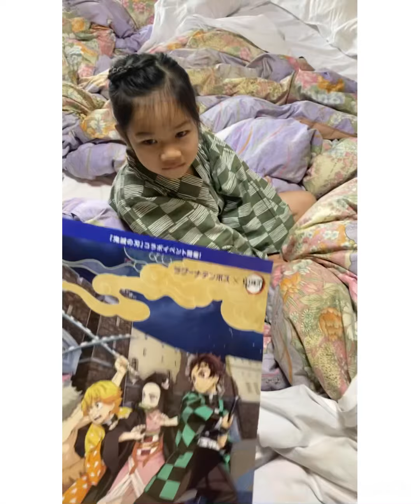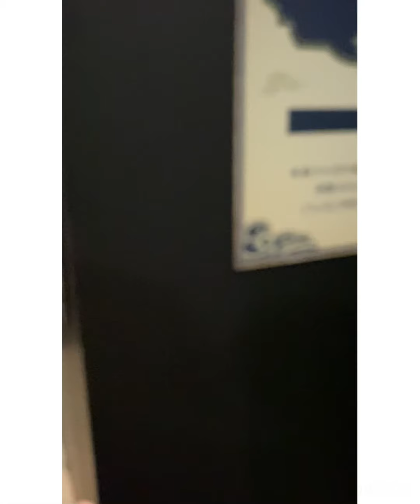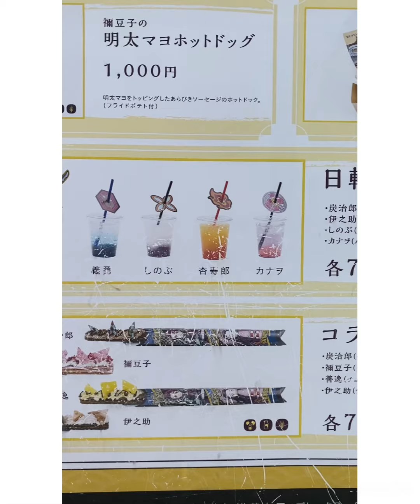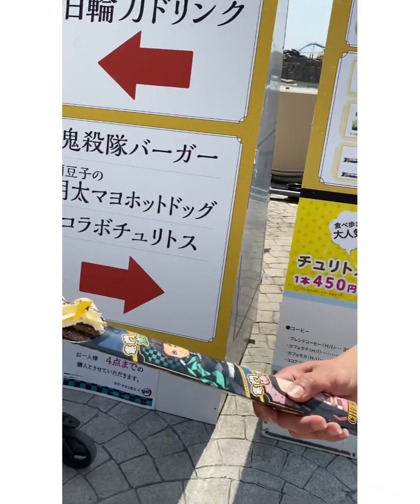trip to lagunasia Japan